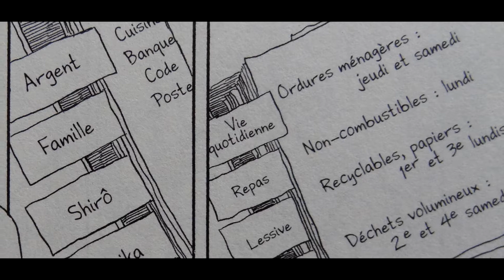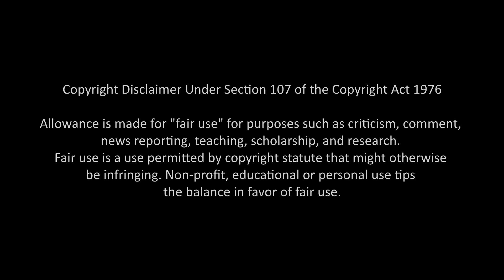LUMIÈRE SUR...#21 - Pour Sanpei - Fumiyo Kōno